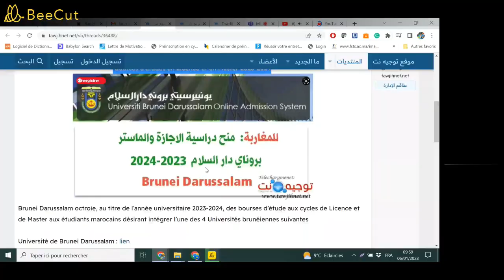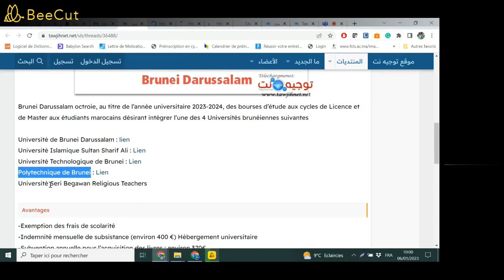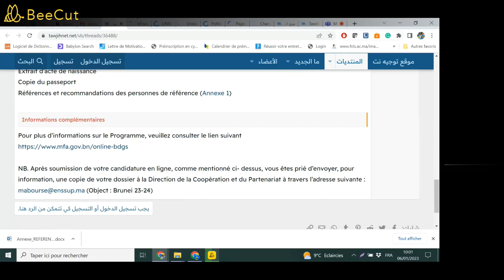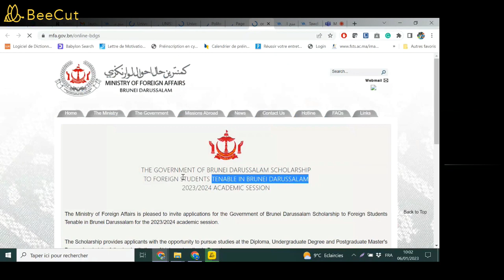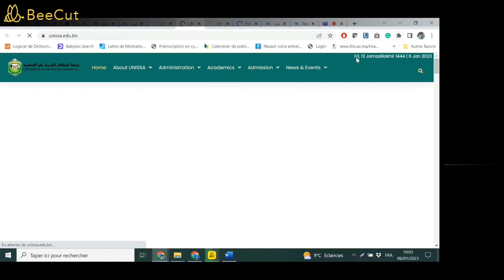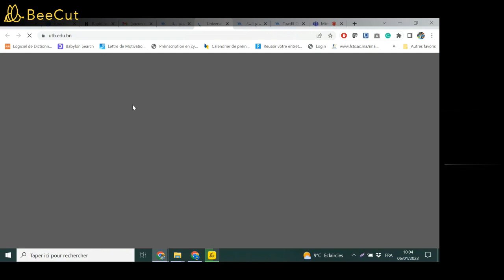منح سلك الاجازة و الماستر بروناي دار السلام Brunei Darussalam 2023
قطاع التعليم العالي
للمغاربة منح دراسية سلك الاجازة وسلك الماستر بروناي دار السلام 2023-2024
Brunei Darussalam
Bourses d’études en Licence et en Master 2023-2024

Université Islamique Sultan Sharif Ali
Université Technologique de Brunei
Polytechnique de Brunei